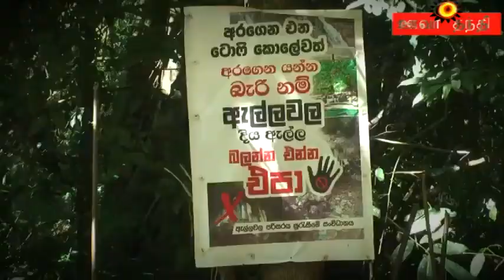மர்மம் நிறைந்த இராவணன் ராஜ்ஜியத்தின் எல்லை பகுதியில் காட்டுக்குள் அழகிய நீர்வீழ்ச்சி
Ellewala Ella is a small but beautiful waterfall lying in the Monaragala District accessible from the Ella – Wellawaya Road. This waterfall lies hidden inside the jungle about 5 km from Wellawaya Town.